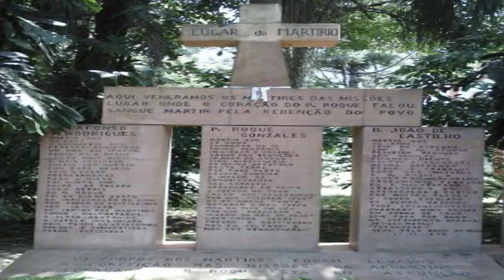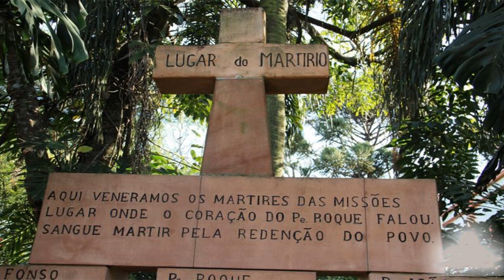O milagre do coração que o fogo não destruiu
Conheça a historia de São Roque Gonzáles, cujo coração foi lançado ao fogo, mas permaneceu intacto e permanece até hoje.